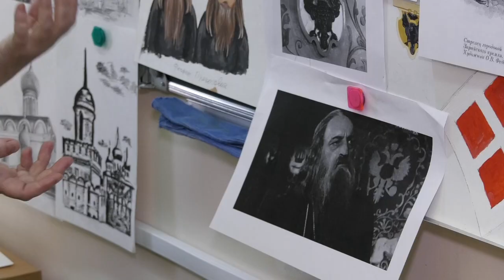Олеся Финюшина получила звание "Серафимовский учитель"